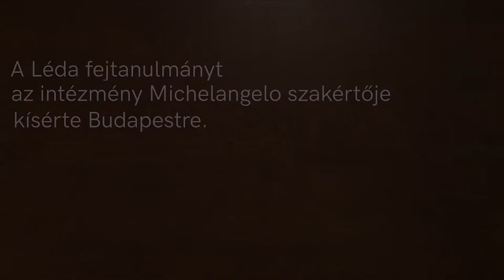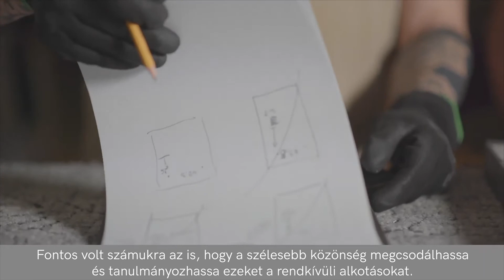HetiTV Híradó 2019-06-09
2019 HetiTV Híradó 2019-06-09